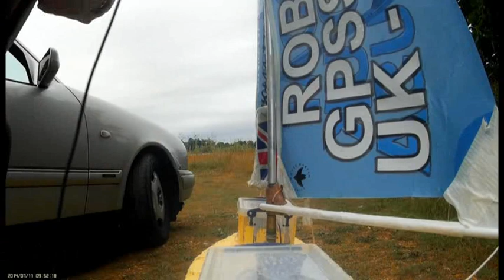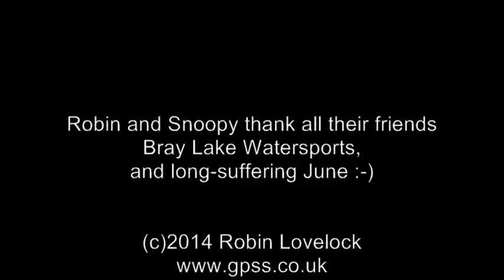Snoopy's Robot Boat Recce Missions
This was filmed when Snoopy the Viking was sailing on 24/7 reliability test on Bray Lake, while waiting for a "weather window", to make his 2014 attempt on crossing the Atlantic, from UK to USA. His twin brother has a smaller, yellow boat, known as "boat6" which is used for experiments. This video shows Boat6 being used to film Boat10, skippered by Snoopy the Viking.